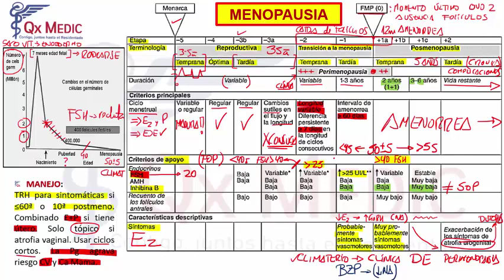9 MENOPAUSIA SINTOMAS Y MANEJO